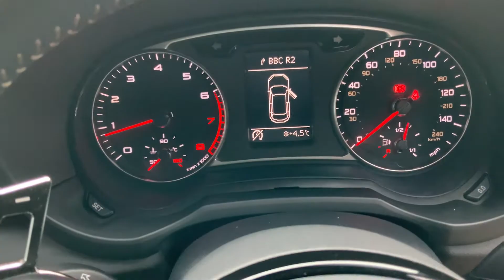2016 - AUDI A1 BLACK EDITION - RED